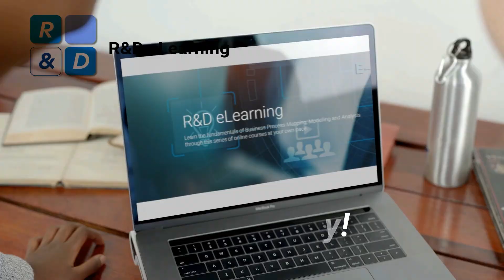Introducing Managing Translation Projects Course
This course is designed to introduce you to the essential concepts of translation project management. It covers the translation project management specifics, frameworks, standards, life cycles, and methodologies.